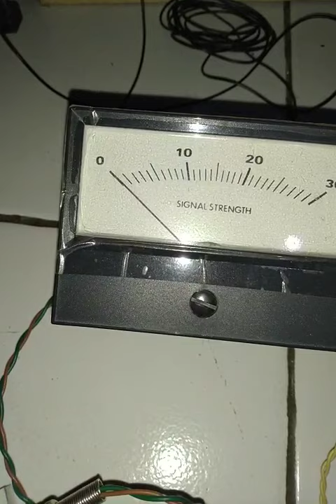Simple Crystal Radio